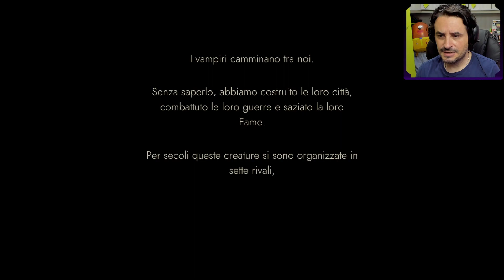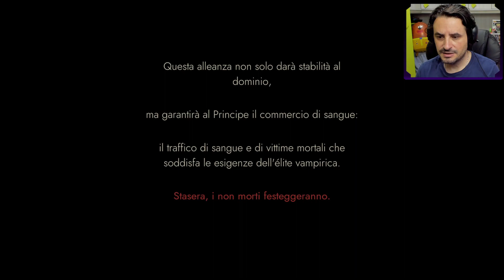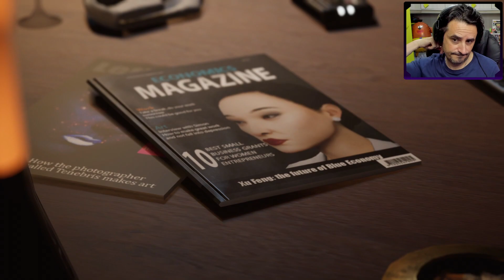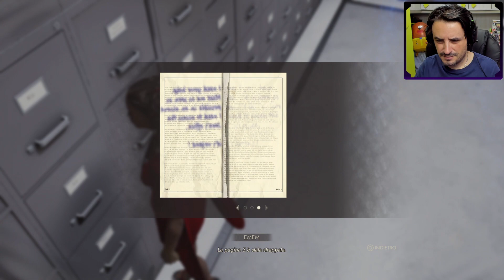VAMPIRE THE MASQUERADE SWANSONG ► GAMEPLAY ITA - I PRIMI MINUTI DI GIOCO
VampireTheMasqueradeSwansong Vampire The Masquerade Swansong Gameplay ITA